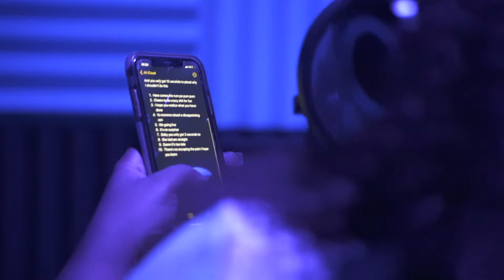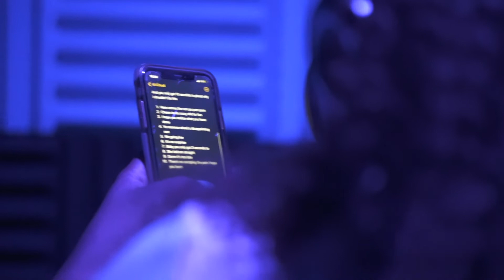Lock Down Ent Studio Vlog shot